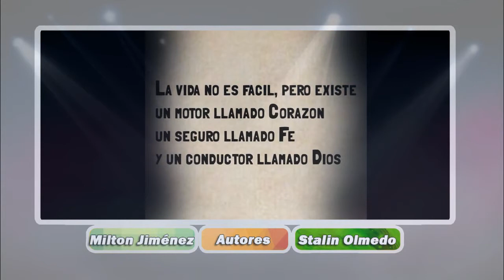Despedida del Paralelo "A" del Sindicato Yantzaza